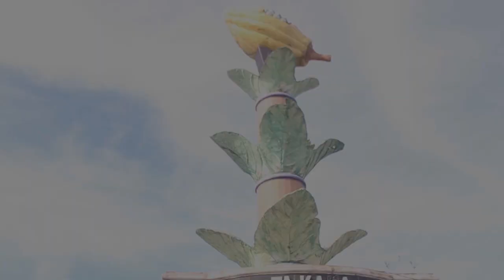WISATA ALAM DANAU BIRU | EXPLORE SULAWESI TENGGARA | PART 2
Danau Biru merupakan destinasi di Kolaka Utara yang dapat dikunjungi di sela-sela waktu untuk merilekskan pikiran dan beristirahat.Danau biru ini terletak di kec. Walasiho kab Kolaka utara, Sulawesi Tenggara. Menurut masyarakat lokal kedalam Danau ini mencakup sekitar 12 Meter.
Bagi para pencinta travelling pasti sudah tidak asing lagi dengan wisata Danau Biru. Destinasi wisata tersebut memang sudah cukup terkenal sebelumnya. Tidak lain dikarenakan keindahannya yang begitu memanjakan mata.